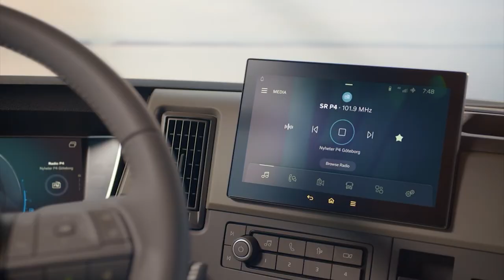Wir präsentieren den neuen Volvo FM | Volvo Trucks Schweiz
Wir sind stolz darauf, unsere neue Fahrzeuggeneration zu präsentieren.

In diesem Video stellt Ihnen Martin Hauser den neuen Volvo FM vor.

Haben wir Ihr Interesse geweckt?